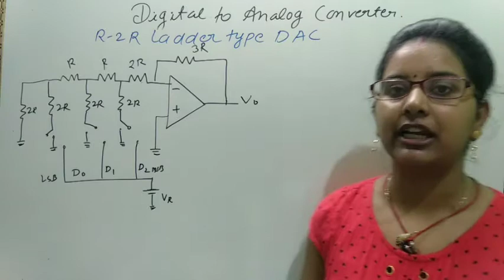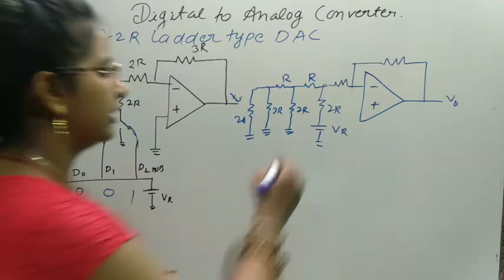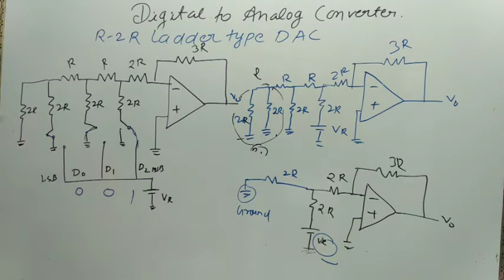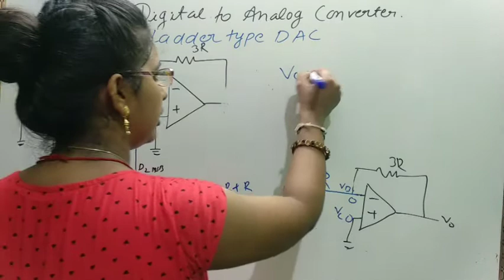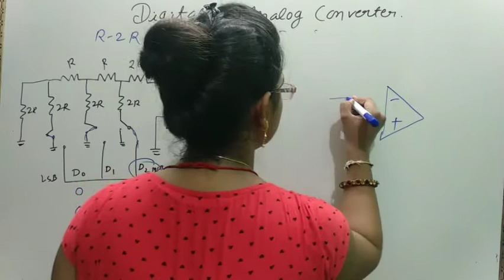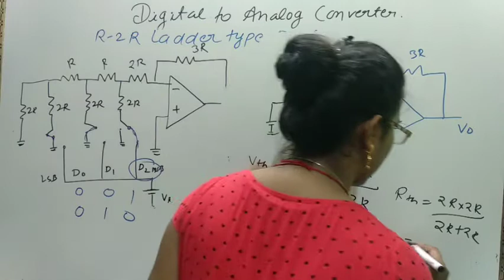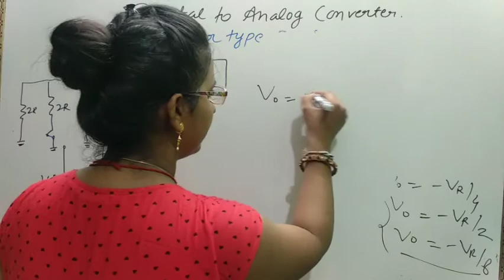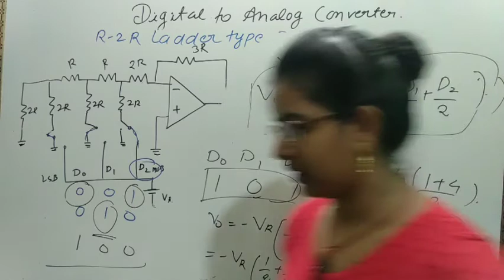R-2R LADDER TYPE DAC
IN THIS CLASS WE DISCUSS ABOUT THE R-2R LADDER TYPE DIGITAL TO ANALOG CONVERTER